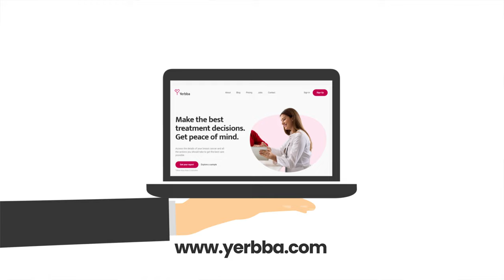How to Enjoy The Sun During Breast Cancer and its Treatment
How can you enjoy the sun during breast cancer treatment? What precautions should you take? In this video, Dr. Jennifer Griggs explains everything you need to know about enjoying the sun during breast cancer treatment.